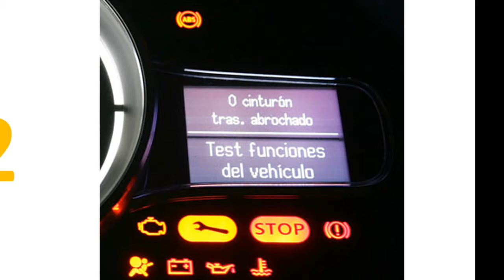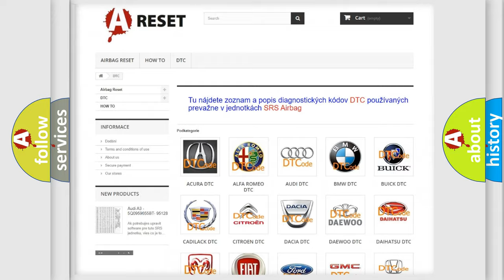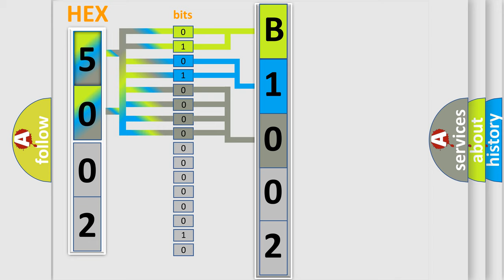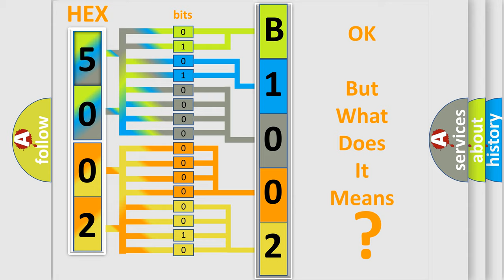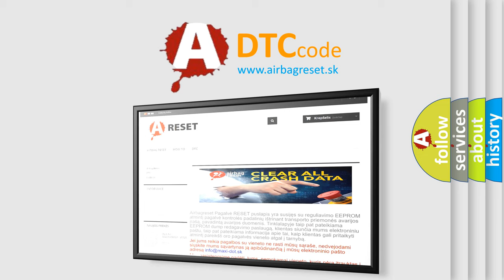DTC Jeep B1002-13 Short Explanation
Contents:
0:21 Basic DTC analysis according to OBD2 protocol standard.
1:48 Insight into programming
2:58 A diagnostically understandable description of the Diagnostic Trouble Code
3:05 Basic error definition

Make:
Jeep
Code:
B1002 13
Definition:
Manifold Absolute Pressure - Barometric Pressure Correlation
Description:
Difference between the atmospheric pressure value of the atmospheric pressure sensor in the inverter with converter assembly and the manifold absolute pressure sensor (for EGR control) exceeds a specified value.The same condition recurs within 3 hours when driving in EV mode.
Cause:
 Inverter with converter assembly Manifold absolute pressure sensor ECM Wire harness or connector
Failure Type:
Circuit Open